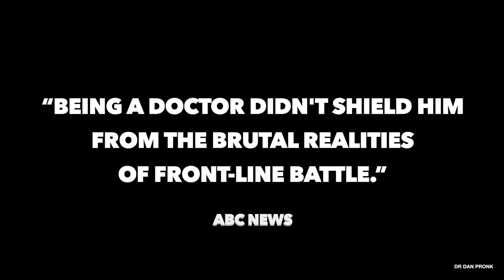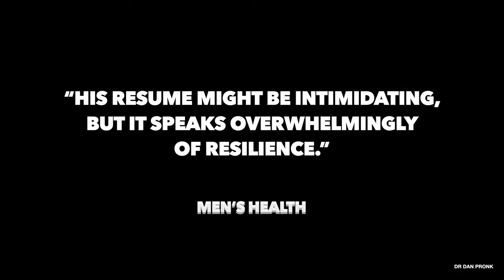Keynote Speaker | Dr Dan Pronk | Ex-Special Ops Doctor | 100+ Combat Missions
Hi, I'm Doctor Dan Pronk. I studied medicine on an army scholarship and then after successful completion of the Australian SAS selection course, served for five years with Special Forces including four tours of Afghanistan. On discharge from the military, I completed a Master of Business Administration, sparking a keen interest in entrepreneurship and leading me to co-own multiple small businesses.

I'm passionate about mindfulness, personal development, resilience, emotional regulation, and mental health awareness, especially in the military, veteran, and first responder communities. I've authored multiple best-selling books exploring topics including stoicism, growth mindset, productivity, and stress awareness, to build resilience. I'm also a proud father and car lover.

My life philosophy is memento mori in my quest to be a high value man and perhaps your mindset mentor!